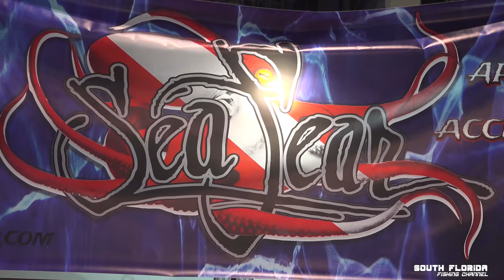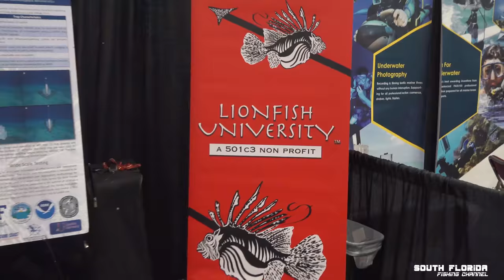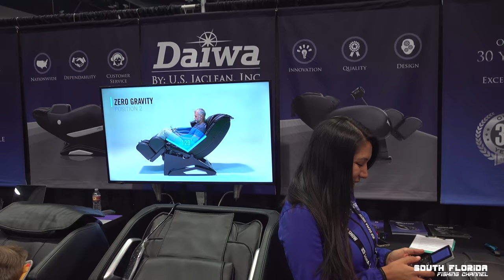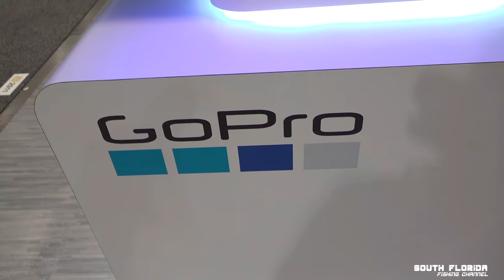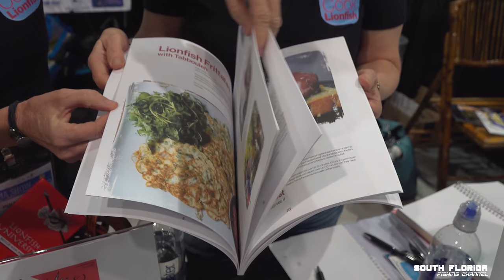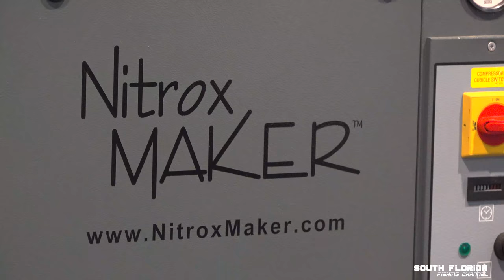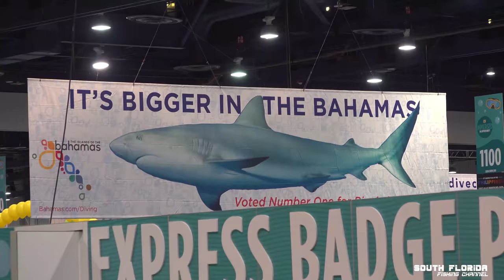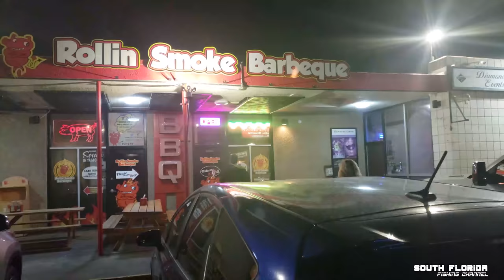2018 DEMA Show - Las Vegas | Dive Convention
I head to Las Vegas with the SeaFear crew for the 2018 DEMA Show which stands for Diving Equipment & Marketing Association. I check out some new dive products coming in 2019

▬▬▬▬▬ THE Links you are looking for ▬▬▬▬▬

All entries go towards an awesome prize and improving my channel quality! So be sure to enter and win a fishing trip!

Plan a call with me to find out if my 'Ultimate Traffic Prep Program' is right for getting more sales to your product or service:

Have fishing gear you don't need? ...or want to film an awesome hunting/fishing trip?

In this video:
I meet up with the SeaFear crew in Las Vegas for the 2018 DEMA Show. This is a Diving Equipment & Marketing Association where a bunch of companies in the dive space get together and network.

I saw everything from spearfishing companies to dive companies to camera equipment. At the DEMA show I also saw a lot of companies promoting their excursions. I think I will need to plan some dive trips for 2019.

This dive convention center was huge! A ton of dive companies and equipment surrounded us. If you have a dive shop and want to put your name or logo on some shirts you have to check out Sea Fear.

I can hook you up with the SeaFear crew and get you what you need to stand out. Your customers will love the graphics and quality of the SeaFear shirts.

I hope you enjoyed my 2018 DEMA Show in Las Vegas. A huge dive convention on the South Florida Fishing Channel.